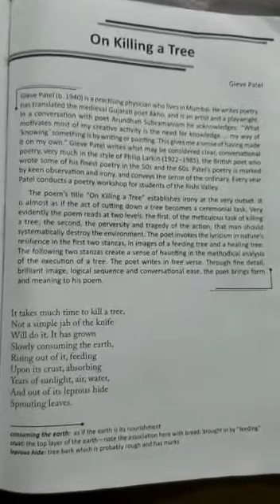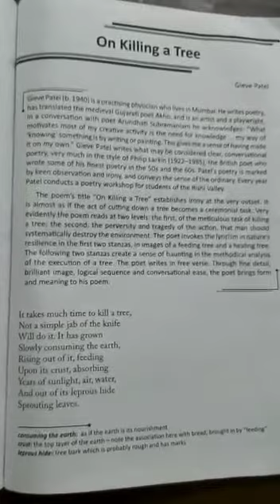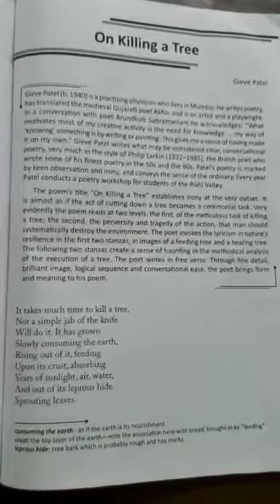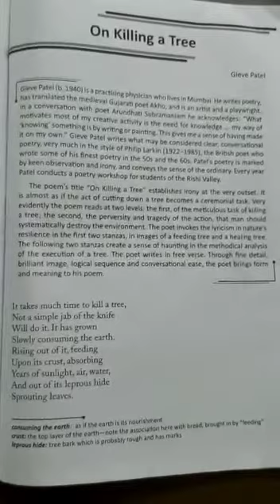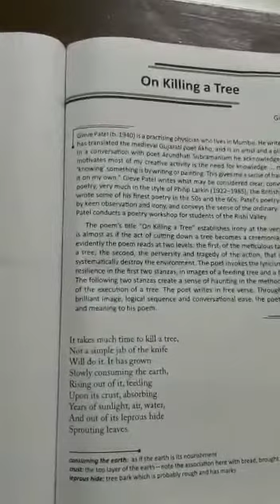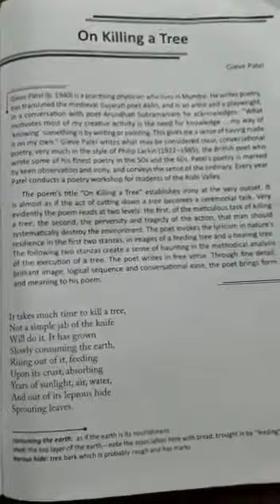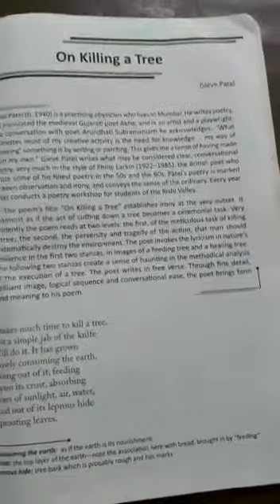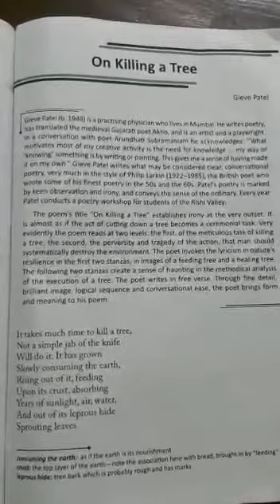Poetry ,On Killing a Tree ,part 3,(class-XII) K S P Madam (A K Sir)